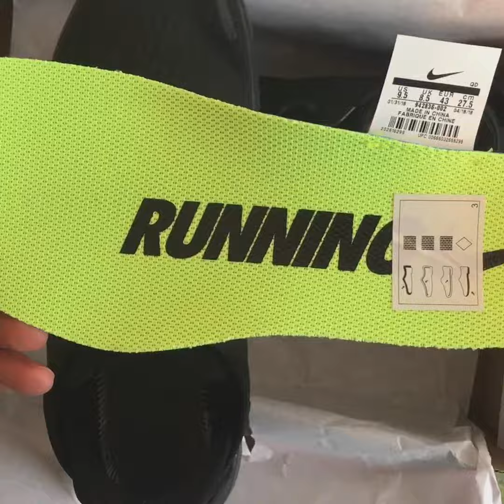Nike Free RN 2018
Der Nike Free RN 2018 Herren-Laufschuh wurde für kurze Läufe, vom täglichen 5-km-Lauf bis zum spontanen Sprint, entwickelt und ist flexibel wie eh und je. Die innovative Sohle besticht durch ein aktualisiertes Design, überzeugt aber immer noch durch ihr bequemes, barfußähnliches Tragegefühl. Dieser Schuh ist das vielseitigste Modell der Free RN Familie – er lässt sich einfach mit deinem täglichen Outfit kombinieren und kann in einer Tasche oder einem Rucksack verstaut werden, damit du ihn stets griffbereit hast. So bist du auf alle Situationen vorbereitet.